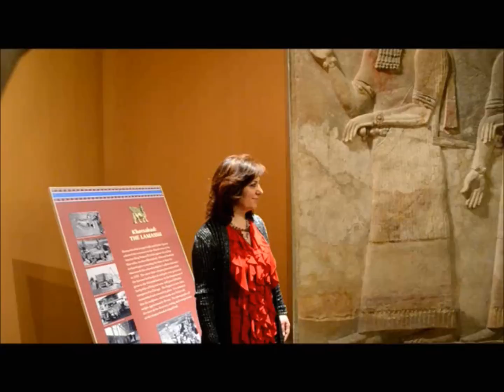Stella Rezgo in Chicago, 2012.